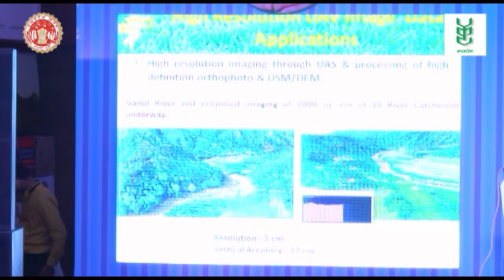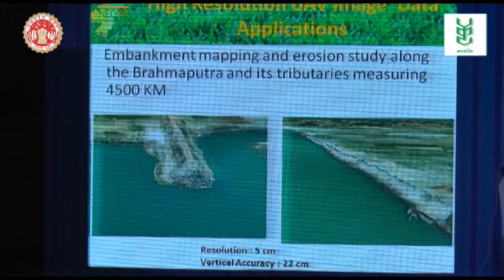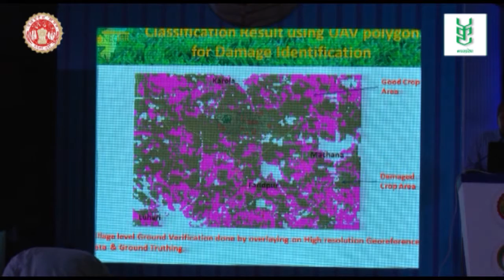Mr. Sanjiv Nair IAS, Director General, North East Centre for Technology Application & Research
Presentation Title: Opening remarks & "Scope and utility of technology in estimating the crop losses for crop insurance operations in India"